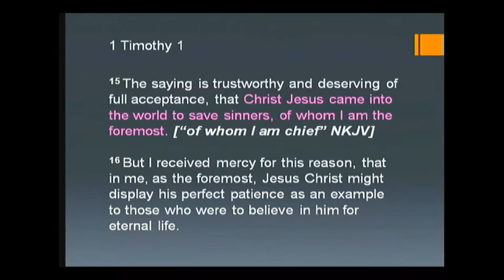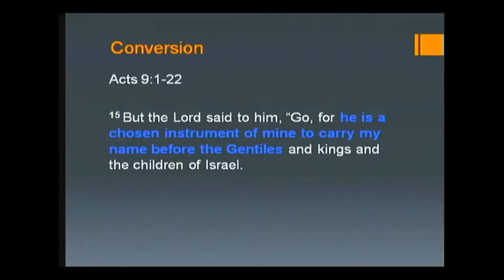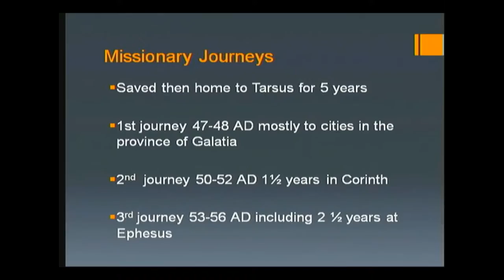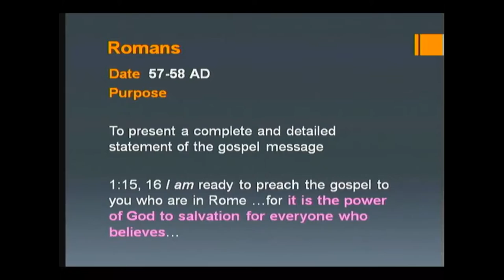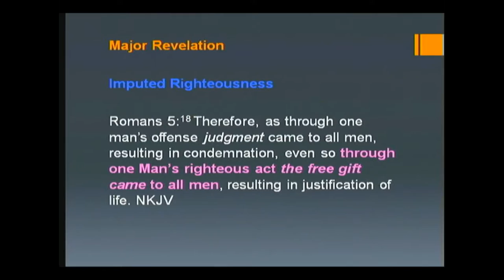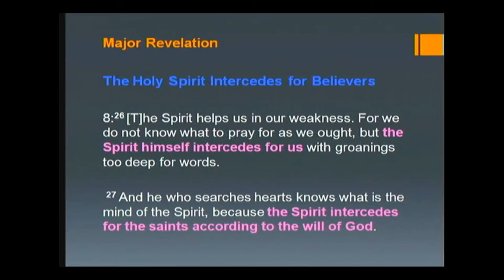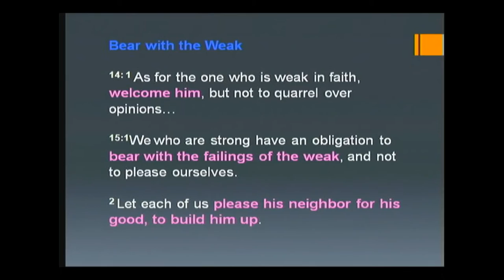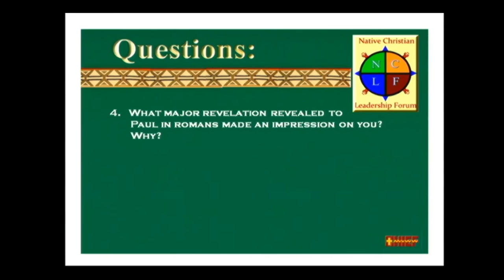NCLF JACKSON LETTERS Part 1 of 4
Randy Jackson is a member of the Whitefish Lake First Nation (Cree) at Good fish Lake, Alberta, Canada.  He is a Bible teacher and speaker at Noho Church in North Hollywood, California.  He is teaching on leadership from the letters of Paul.  This is part 1 or a 4 part series.